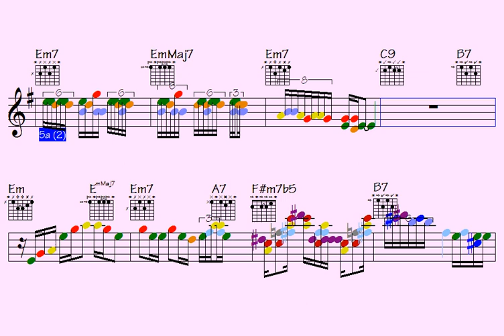Antagonism War: Unheard Musical Lines – Licks and Solos Unveiled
Link to buy all data for this song: Antgonism War (music sheet notation - double-duration mp3 audio - transposable solo licks in midi file - mp4 video to play along...)